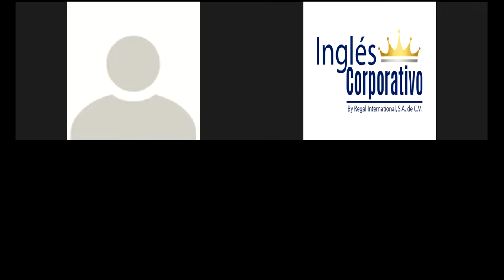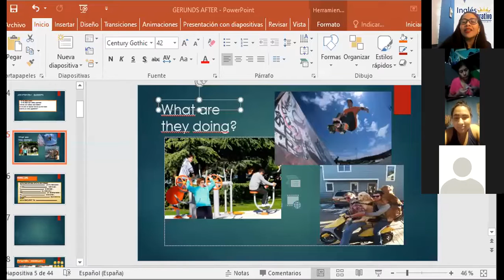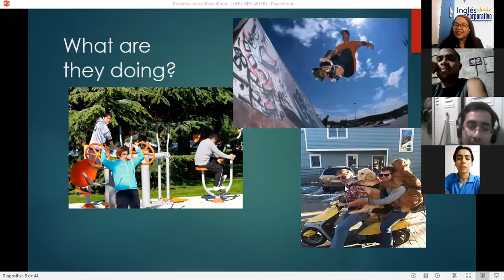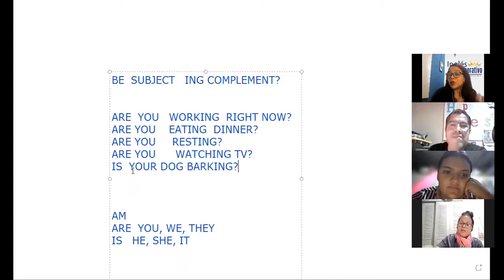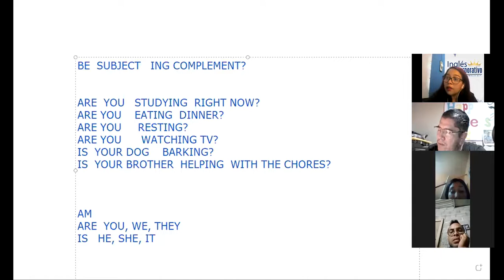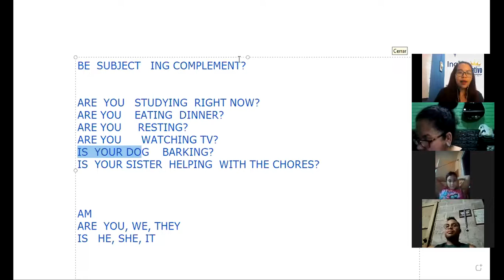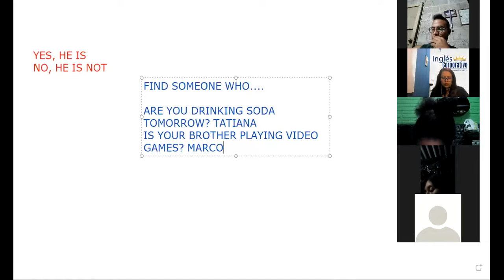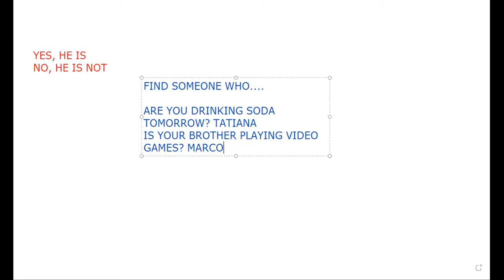Ingles Corporativo- SESSION 12 QUESTIONS PRESENT CONTINUOS